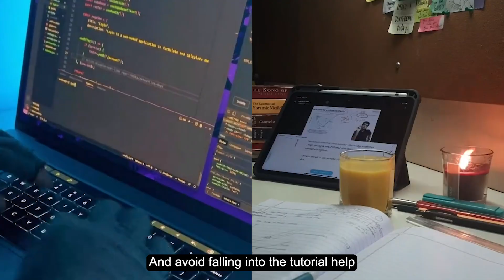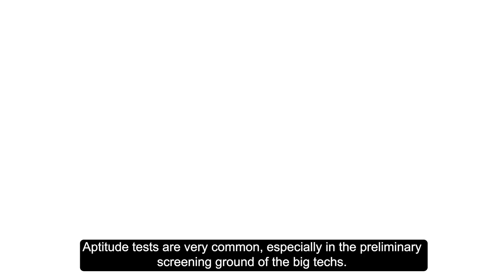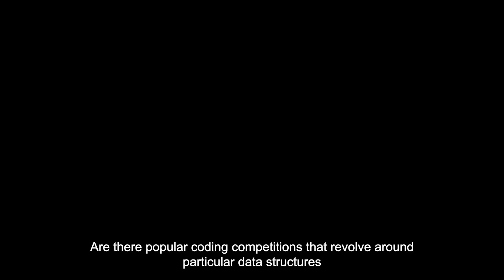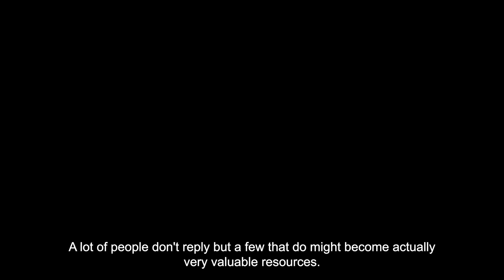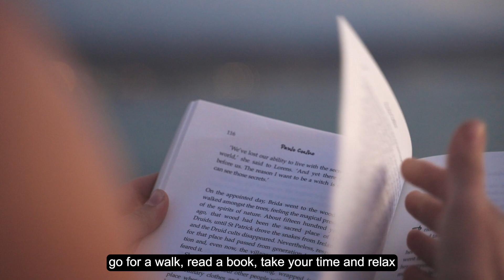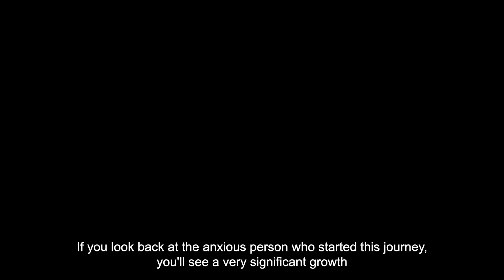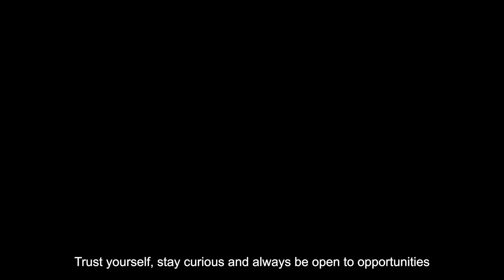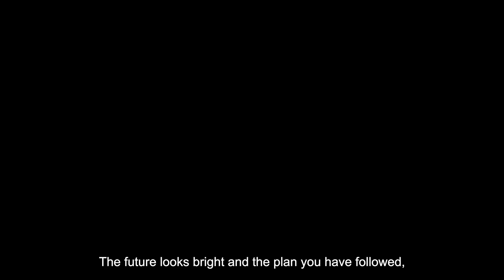How I would get an Internship in 2025 if I could start over! | *Free Resources*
Landing a tech internship in 2025 is more competitive than ever, but with the right strategy, it’s completely achievable. This step-by-step 12-week roadmap will help go from zero coding experience to securing a tech internship, without getting stuck in tutorial hell.

This video covers everything—choosing the right programming language, building real-world projects, mastering data structures & algorithms (DSA), crafting an ATS-friendly resume, and using cold emails to get referrals.

If the goal is to land a high-paying internship at top tech companies, following this structured approach will provide the best chance of success.

Watch till the end for insider tips & strategies that have helped thousands of students crack tech internships!

Timestamps

0:00 Introduction
0:43 Weeks 1-2
1:36 Week 3
2:30 Weeks 4-5
3:33 Weeks 6-7
4:33 Weeks 8-9
5:39 Weeks 10-11
6:40 Weeks 12
7:36 Mental Health
8:39 A New Perspective
9:25 Next Steps
10:14 Conclusion

P.S. Drop your questions in the comments - I'd love to hear from you!